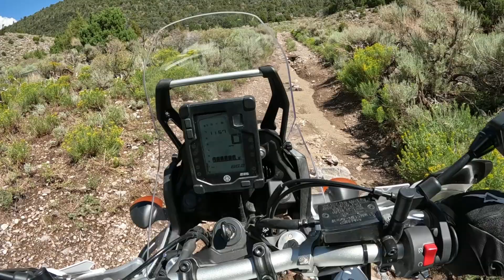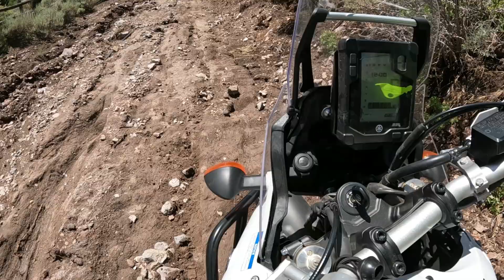Tenere' 700 ride in Utah's Wah Wah Mountains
This was my first ride that I recorded with the GoPro. I had no idea what settings to use, nor how to edit. As such it is pretty poor quality. It is a loop ride from Lund Utah through the Wah Wah Mountains. I pass some charcoal kilns and make an attempt to go up the trail past the Head of Willow Creek Spring.

I'm a retired guy who enjoys riding motorcycles and clearly I am not a good off highway rider. However, I am out there giving it a go.